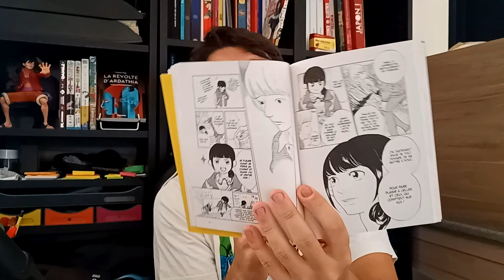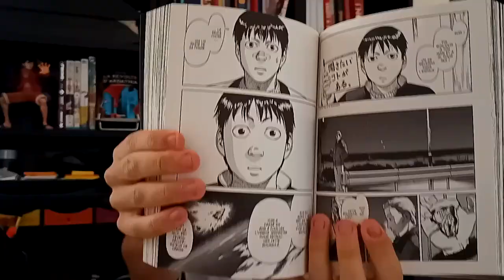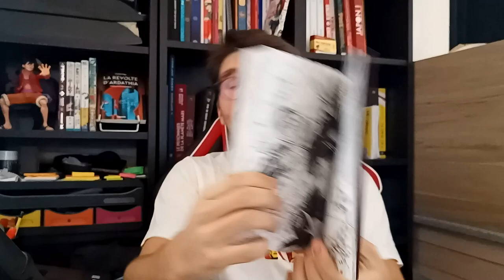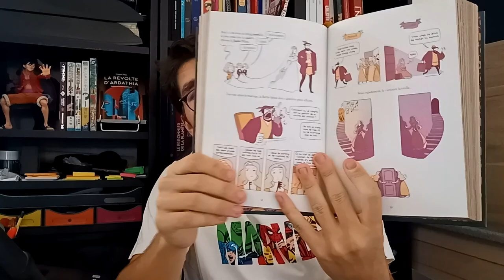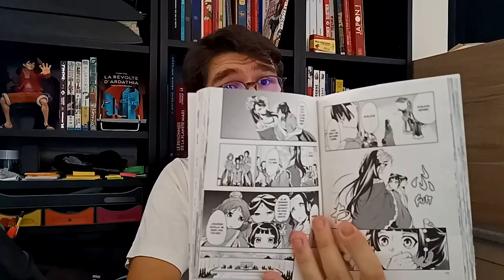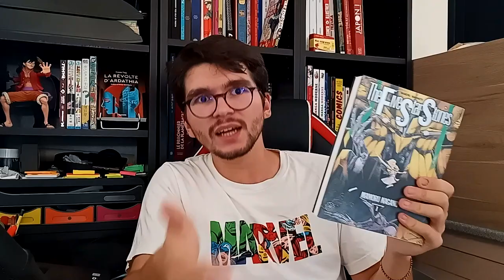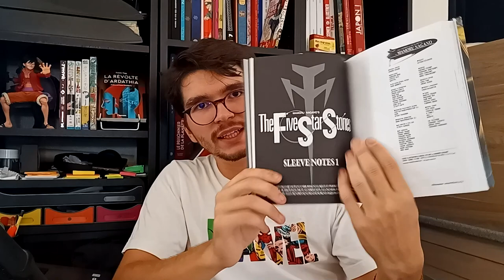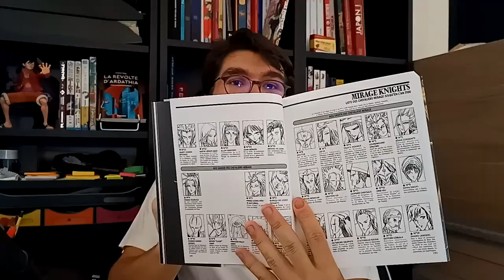Mes lectures | ÉTÉ 2022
Je suis de retour pour une nouvelle vidéo lecture afin de vous présenter mes 10 gros coups de cœur de cet été et de ces derniers mois !
• Réimp'! (Glénat)
• Planètes (Panini manga)
• Manchuria Opium Squad (Véga - Dupuis)
•  Karakuri Circus (Méïan)
• Et à la fin ils meurent (Delcourt)
• Léviathan (Ki-oon)
• Primal Gods in ancient time (Véga - Dupuis)
• No Longer Rangers (Pika)
• Les Carnets de l'apothicaire (Ki-oon)
• The Five Star Stories (Noeve GrafX)

Je m'excuse pour la qualité de l'image et du montage, j'ai perdu l'habitude d'utiliser le logiciel ^^'

▬▬▬▬▬「Les réseaux de Maxime (Fleepyz)」▬▬▬▬▬

▬▬▬▬▬「Les réseaux de Karim (Plasmouu)」▬▬▬▬▬

▬▬▬▬▬「CRÉDITS」▬▬▬▬▬

🎙 Présentation: Maxime
🖋 Script: Maxime
📽 Réalisation: Maxime
🎞 Montage: Maxime
🖌 Miniature: Maxime

▬▬▬▬▬「MUSIQUES」▬▬▬▬▬